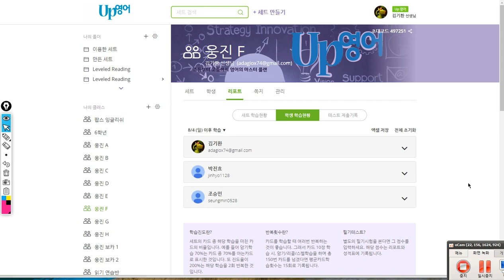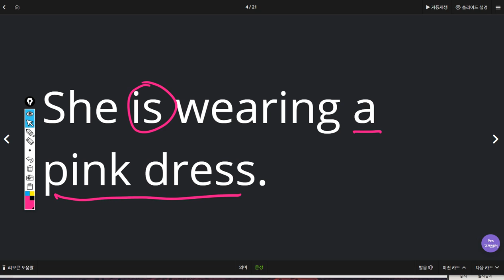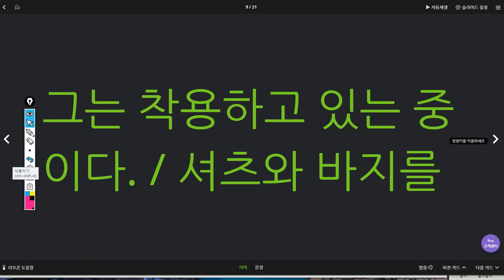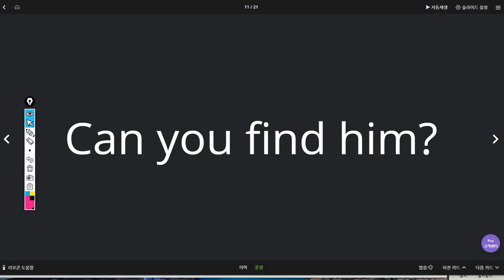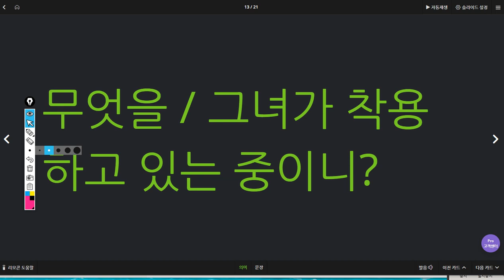조승민 2019 08 12 일대일